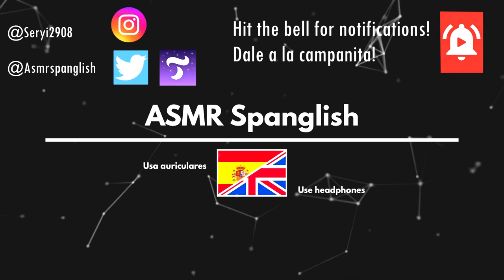ONE MINUTE ASMR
The One Minute asmr for all of you!!! have a nice tingles Spangliards!

Asmr de un minuto para todos vosotros!! que tengais muy buenas cosquillas Spangliards!